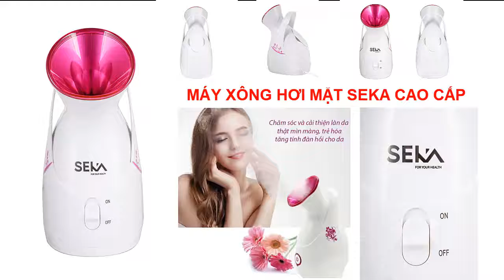Máy xông hơi mặt SEKA Cao Cấp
Máy Xông Hơi Mặt SEKA Chính Hãng công suất: 280W -  Máy xông cầm tay mini cao cấp xông hơi nóng tỏa đềuI, THÔNG TIN SẢN PHẨM:
– Mã sản phẩm: SEKA Sk J3080
– Kỹ thuật: cung cấp hơi nước mang ion âm (-OH) và ozone có lợi cho da
– Nguồn điện sử dụng: 220V – 50Hz
– Công suất: 280W
– Trọng lượng: 850g
- Kích thước hộp : 26x14x19cm
- Màu sắc: trắng phối hồng.
- Thời gian xông: 100s
- Dung tích bình chứa nước : 55ml

II, CÁC TÍNH NĂNG ƯU VIỆT CỦA SẢN PHẨM:
- Công nghệ ion phân tử: phần tử hơi nước xâm nhập nhanh vào da để giữ ẩm sâu bên trong. Hơi nước giúp loại bỏ bụi và dầu ra khỏi da, cung cấp khả năng xử lý làm sạch sâu cho khuôn mặt.
- Làm sạch sâu làn da của bạn, giúp tăng cường chuyển hóa tế bào collagen để sinh trưởng làn da mới .
- Khử trùng bề mặt da, tăng nhiệt độ da lên nhằm mục đích cải thiện lưu thông máu lên  vùng da mặt để nhận dưỡng chất tốt hơn.
- Vừa cung cấp lượng oxy mạnh mẽ để thâm nhập vào bên trong tế bào da giúp tăng hàm lượng oxy của máu vào da, giúp nuôi được nuôi dưỡng và tổ chức kết cấu liên kết tốt hơn + Hơi nước còn làn da mềm mại, loại bỏ các chất sừng, làm cho da lán mịn và tinh khiết hơn.
- Kiểu dáng gọn nhẹ, tinh tế và hiện đại. Hộp đựng sang trọng có thể làm quà tặng.

III, HƯỚNG DẪN SỬ DỤNG SẢN PHẨM MÁY XÔNG MẶT SEKA
- Bước 1: Rửa mặt bằng nước sạch
- Bước 2: Đổ một lượng nước ấm vừa đủ vào bình chứa của máy. Lưu ý lượng nước không được vượt quá vạch “MAX” trên bình chứa nước của  máy. Có thể dùng thêm tinh dầu theo sở thích.
- Bước 3: Vặn chặt nắp của bình đựng nước, và úp bình nước vào thân máy.
- Bước 4: Cắm máy vào nguồn điện 220V.
- Bước 5: Mở máy bằng cách kéo nút điều khiển lên “On”, nếu đèn báo hiệu màu xanh ở vòi phun chứng tỏ máy được bật ở chế độ “cao”. Chờ khoảng 3 – 4 phút để máy có thời gian làm sôi nước trong khoang chứa và phun hơi ra.
- Bước 6: Khi hết nước, tắt máy bằng cách kéo nút điều khiển về phím “Off”
- Bước 7: Tắt máy sau đó rút phích cắm ra khỏi ổ điện.
- Bước 8: Tháo bầu đựng nước ra khỏi máy xông hơi và vệ sinh lại máy.
- Bước 9: Bỏ phần nước còn lại trong khoang ra (nếu có).